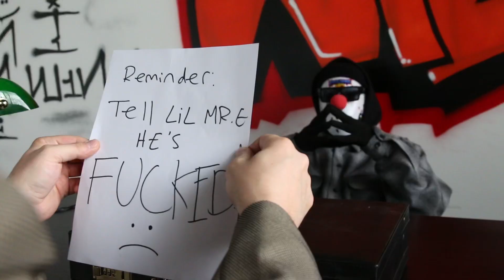LIL MR. E MEETS WITH BRAD WESLEY (ALBUM STATUS UPDATE) | FOOS GONE WILD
FULL ALBUM DROPS APRIL FOOS DAY ON ALL ON DIGITAL PLATFORMS THAT DON’T TRIP ON SAMPLES

SHOT & EDITED BY KEVIN HAYES

FOLLOW @FOOSGONEWILD ON IG, TWITTER AND TIK TOK